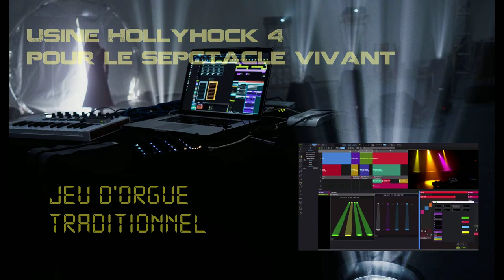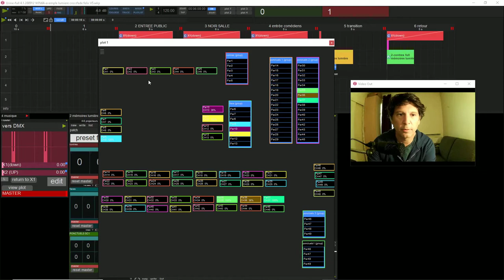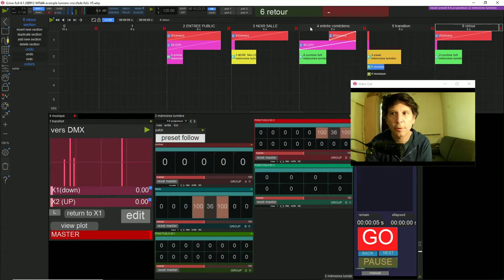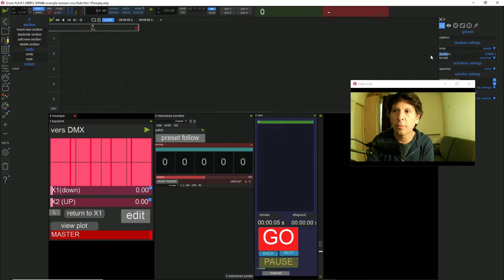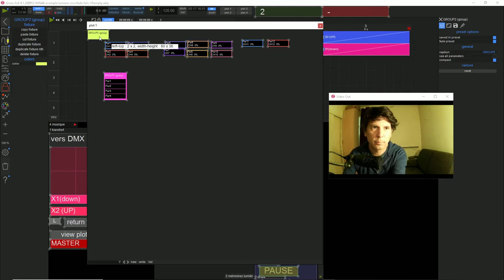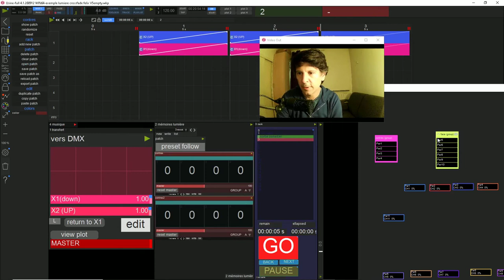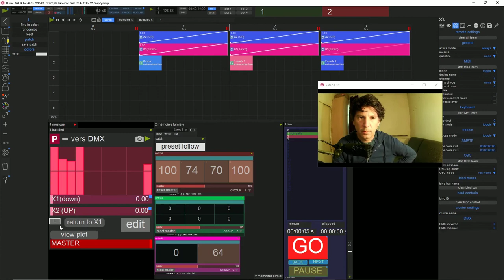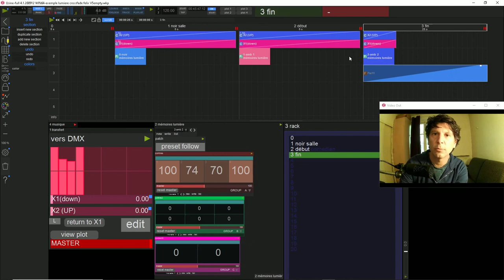Console lumière traditionnel dans usine HH4 (lien en description)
Aujourd'hui j'ai le plaisir de vous partager un workspace qui ravira les inconditionnels des jeux d'orgues lumière traditionnel ( et je sais qu'il y en a) . Dans cette vidéo vous aurez droit à une première partie de présentation et aux alentours de 4 minutes je vous expliquerait en détail la marche à suivre pour mettre en place votre config de démarrage . Bonne découverte. Today I have the pleasure to share with you a workspace that will delight fans of traditional light desktboard (and I know there are some). In this video you will be able to watch the first part of the presentation. and in about 4 minutes I will explain to you in detail how to set up your startup configuration. Good discovery.